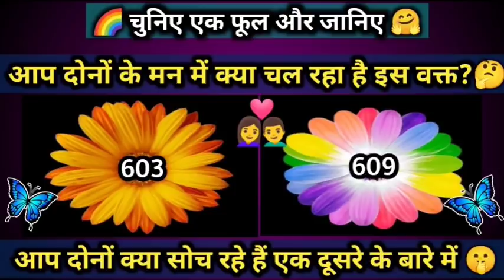🥀आप दोनों क्या सोच रहे हैं इस वक्त एक दूसरे के बारे में?🤫 Aap Or Unki Current feelings Tarot